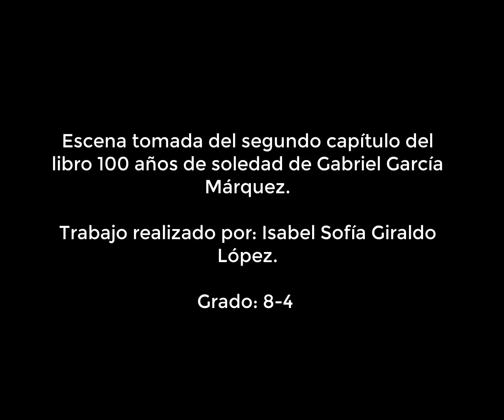Filminuto: El difunto Prudencio Aguilar los hace ir del pueblo Por: Isabel Sofía Giraldo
I.E. Josè Miguel de Restrepo y Puerta de Copacabana.